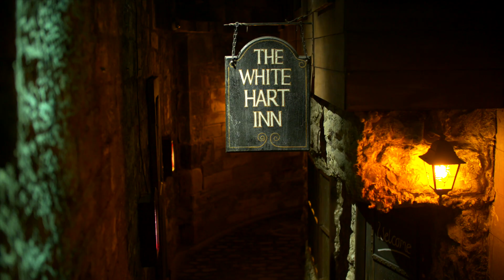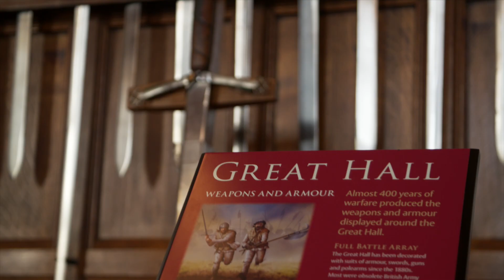Visit Britain - Edinburgh